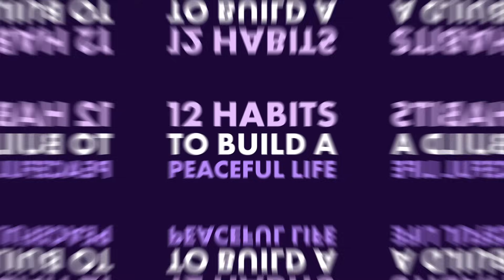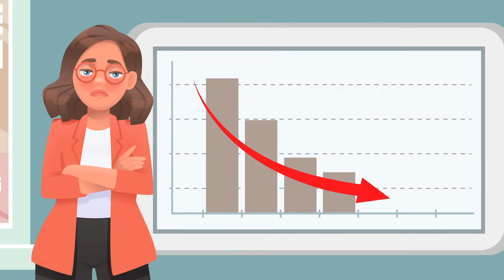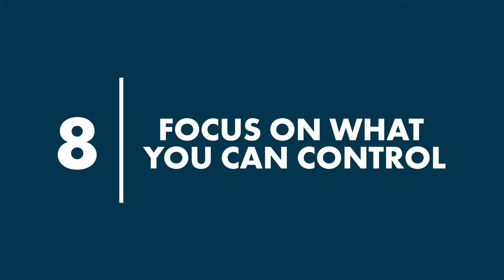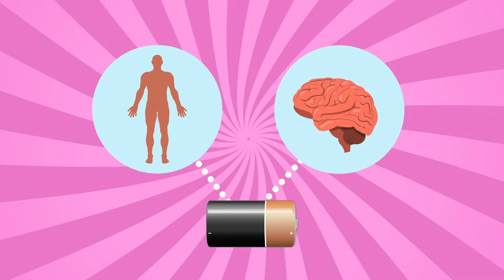12 Habits to Build a Peaceful Life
TopThink:
In today's episode, we will learn how to build a more peaceful life.

30 Small Habits To Lead A More Peaceful Life

How to Be Happy: 27 Habits to Add to Your Routine